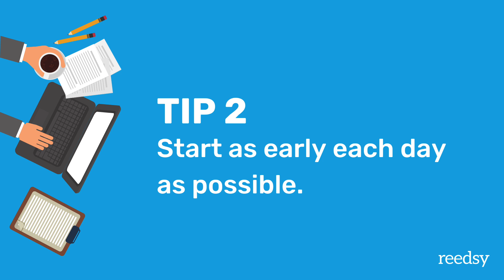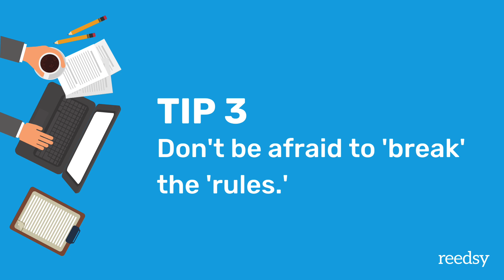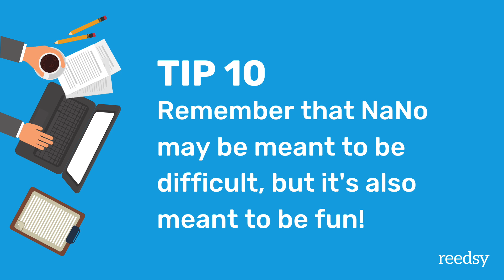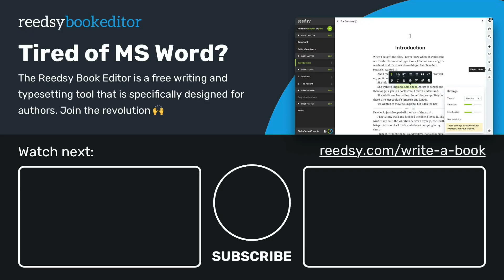10 NaNoWriMo Tips!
It's almost NaNoWriMo--aka National Novel Writing Month, a challenge to write a 50k manuscript during November. If you've decided to participate this year, you might be thinking about this giant task ahead of you...but it doesn't have to be as daunting as it seems. Here are 10 tips to make the most of your NaNoWriMo!

TIMESTAMPS:
0:00 - Intro
0:43 - Write every day
1:20 - Start early
2:01 - Don't be afraid to break the rules
2:44 - Skip the hard parts
3:42 - Do writing sprints
4:29 - Don't give up if you fall behind
5:20 - Write before watching TV
6:37 - Read if you don't feel like writing
7:09 - Minimize the effort it takes to write
8:59 - This is meant to be difficult, but it's meant to be fun!